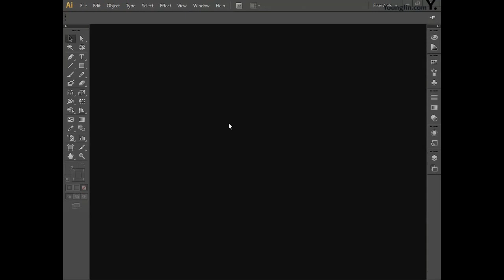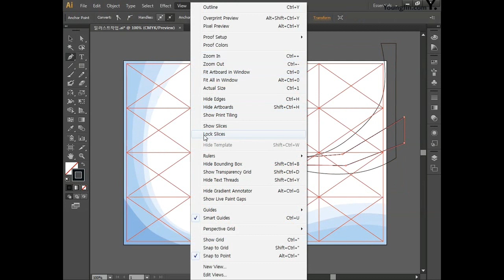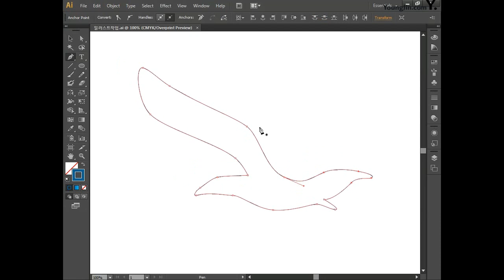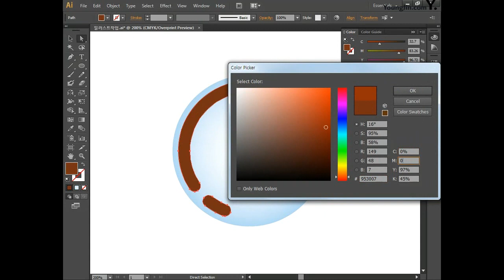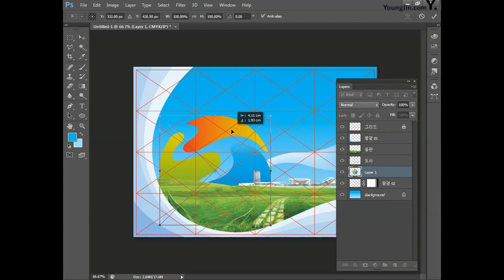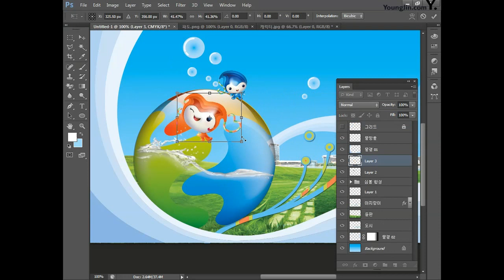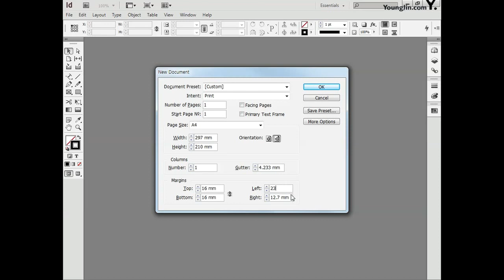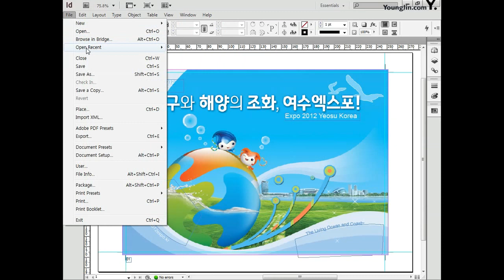[컴퓨터그래픽스운용기능사 실기] 엑스포 북커버